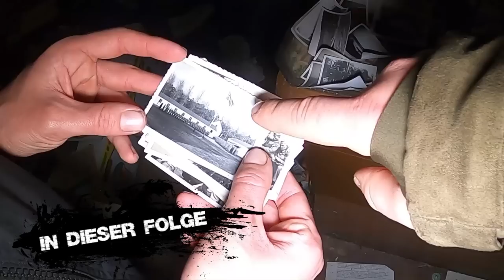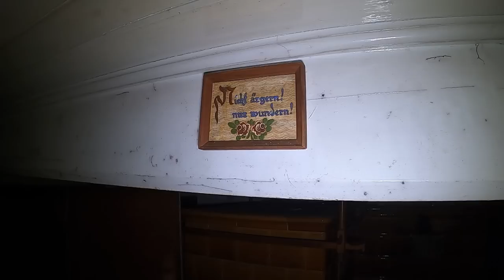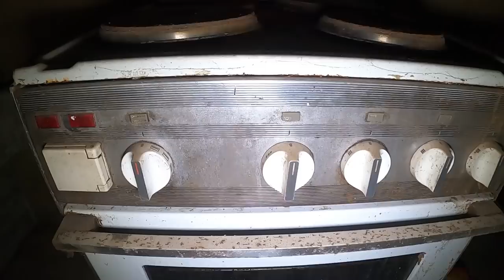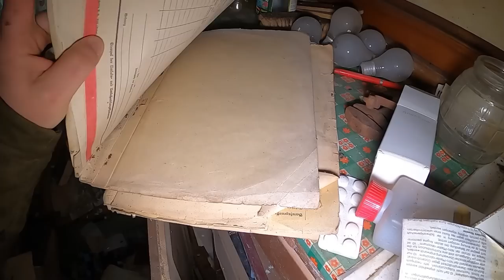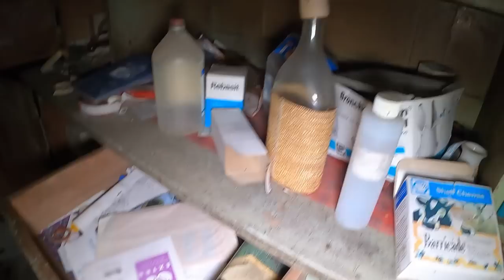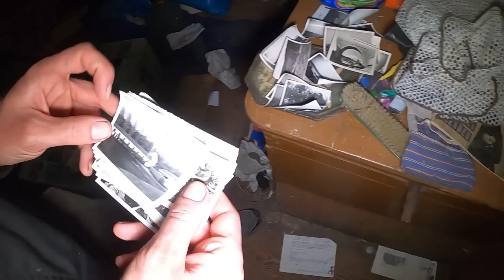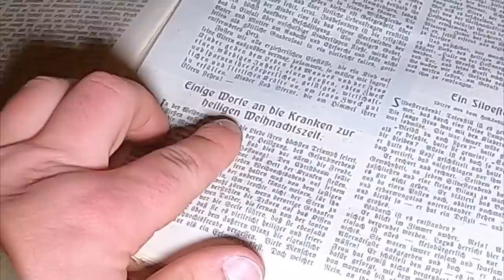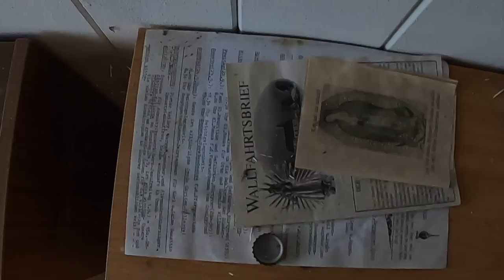SEIT JAHREN UNBEWOHNBAR | Das Bauernhaus des WEHRMACHT Opas | Lost Places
MEINE AUSRÜSTUNG:

Bekleidung:
►RevolutionRace Herren RVRC GP Pants =
►T-Shirt V-Neck =
►Feldjacke S - 5XL (XL, Woodland) =
►Gore-Tex Trekking- und Wanderschuhe =

Technik:
►Aktion Cam =
►Kamera Stativ =
►OLIGHT Seeker 2 PRO =
►Olight Maruder mini =
►Selfie Stick mit Stativ =

Outdoor Gear:
►Isomatte Z-Lite =
►Reisehängematte Camouflage =
►Outdoor-Messer AMBULO =
►Therm-a-Rest NeoAir XTherm =
    Ultraleichte Luftmatratze
►Schlafsack Winter =
►Schlafsack Sommer =

Essen/Trinken:
►Optimus CRUX Lite Gaskocher =
►Gas Kartusche =
►Trinkwasserfilter Flasche =
►Outdoor Göffel =

Sonstiges:
►Touring Kajak =
►Handtuch BW Style =
►Dry Bags =